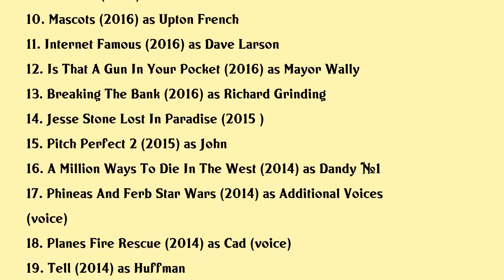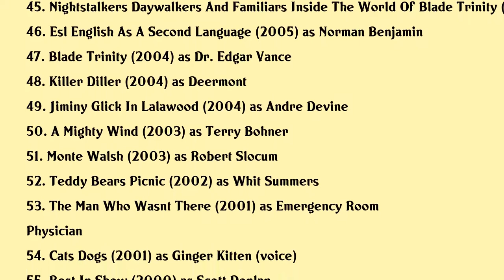John Michael Higgins Movies list John Michael Higgins| Filmography of John Michael Higgins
John Michael Higgins Full Movies List Filmography of John Michael Higgins

Latest movies of John Michael Higgins are:

1. Scooby Doo Return To Zombie Island
2. Scooby Doo Batman The Brave And The Bold
3. Harvey Birdman Attorney General
4. Status Update
5. Shimmer Lake
6. Pitch Perfect 3
7. Realityhigh
8. Almost Christmas
9. Sundown
10. Mascots
11. Internet Famous
12. Is That A Gun In Your Pocket
13. Breaking The Bank
14. Jesse Stone Lost In Paradise
15. Pitch Perfect 2
16. A Million Ways To Die In The West
17. Phineas And Ferb Star Wars
18. Planes Fire Rescue
19. Tell
20. Comedy Centrals All Star Non Denominational Christmas Special

Complete list of movies acted by John Michael Higgins are in this video.

Please Comment down your favorite movie of John Michael Higgins